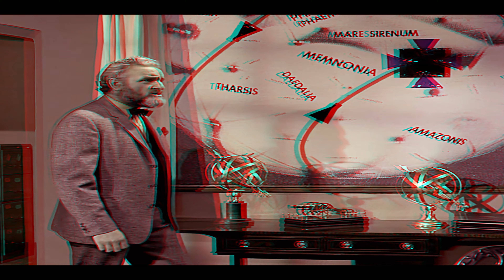3D Anaglyph Quatermass and the Pit 60FPS 4K SUPER SCALE 80% MORE BACKGROUND DEPTH P4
THIS CLIP IS FROM MY NEW CHANNEL MOST OF MY CLIPS ARE 3 MINUTES LONG